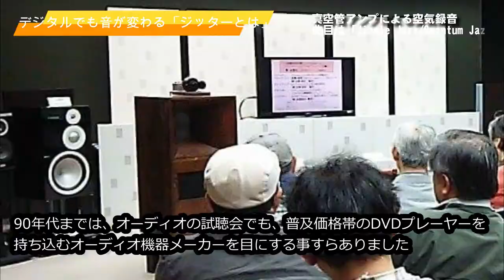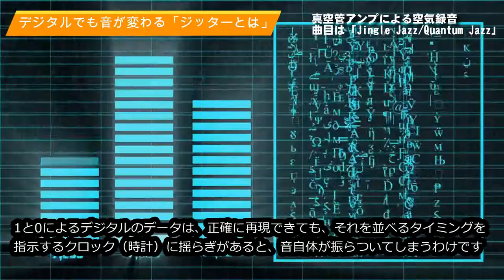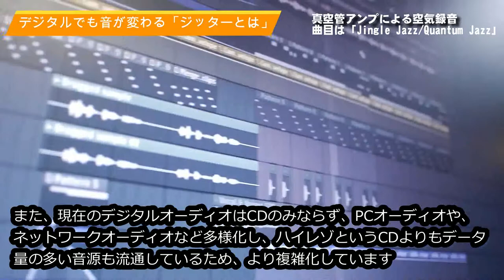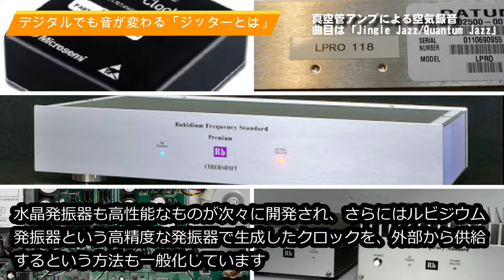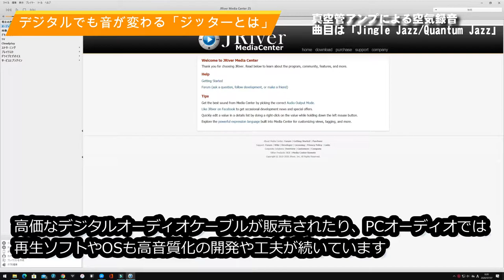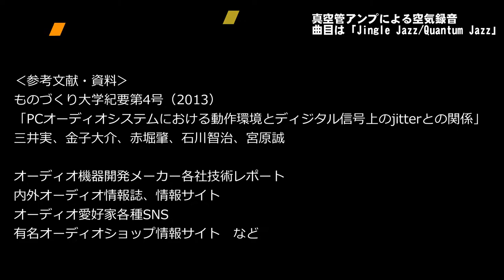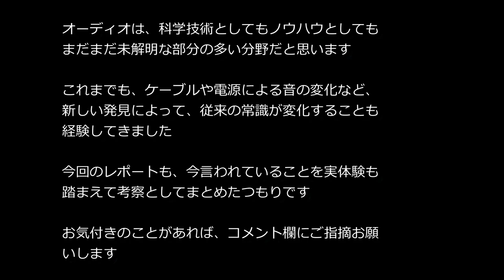オーディオ入門：デジタルで音が変わる「ジッター」編 ＆ 真空管アンプで空気録音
ハンドクラフト（自分や他のマニアの自作品）系オーディオを楽しんでいます。
真空管オーディオがメインですが、PCオーディオやLinuxオーディオも好きです。

自分もそうですが、最初の頃は「デジタルだと音が変わるはずがない」と考えてしまいがちです。理論的には確かにそうなのですが、現実には理想環境というのはなくて、オーディオという微妙な領域だと耳に聴こえないようなノイズや電源の揺れもアナログ回路を通じて音質変化に繋がるようです。
掘り下げていくと遠大なテーマとなるので、今回は「ジッター」の話を簡単にまとめてみました。いつものように、バックはシステムでの実際の空気録音です。

6BQ5のプッシュプルで、フォスティクスの２WAYバスレフスピーカーを鳴らしています。

‹使用楽曲›
「Jingle Jazz」Quantum_Jazz

NAS›ROONサーバー›Daphile›USBDDC›MERIDIAN218（ネットワークプレーヤー）›トランス式アッテネーター›12BH7srpp（自作真空管ラインアンプ）›6BQ5pp（自作真空管パワーアンプ、多極管結合）›FOSTIX20cmフルレンジ+リボンツイーター

リクエストやコラボのお誘い歓迎です！